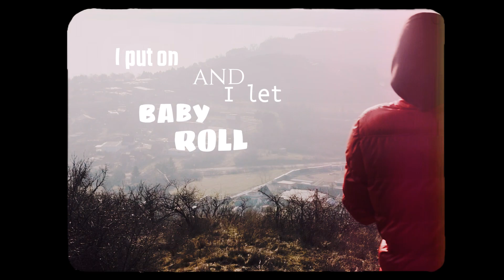prince tommy - young in love (music video)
Music video by Prince Tommy performing 'young in love'.

PRODUCTION
Directed by Prince Tommy
Shot by Matej Babuka
Color Grading by Stuby Shit
Visual Effects by Stuby Shit
Master: MadPeace